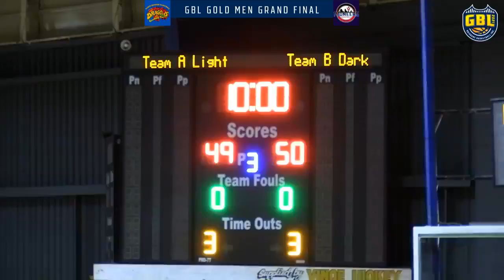GBL Gold Men: North Brisbane Dragons v Pioneers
GBL Gold Men - 2021 Championship Season
North Brisbane Dragons v Pioneers
Wednesday 21st of July

Commentated by Dan and Mal from Ball Don't Lie Australia